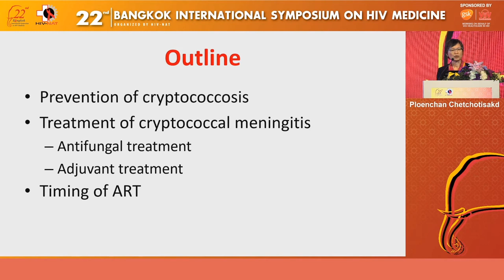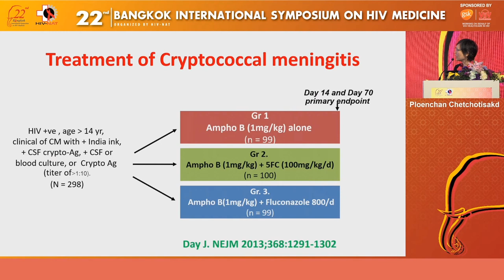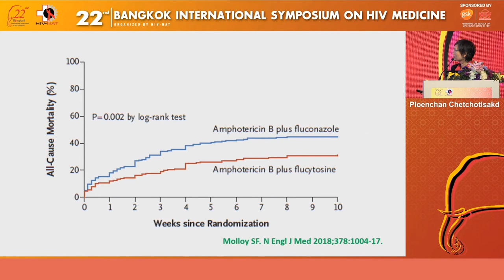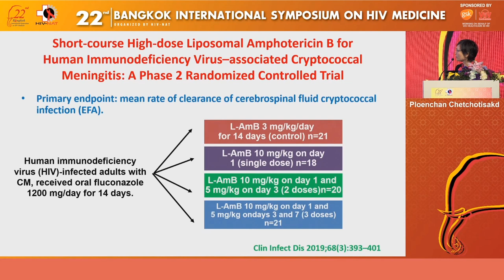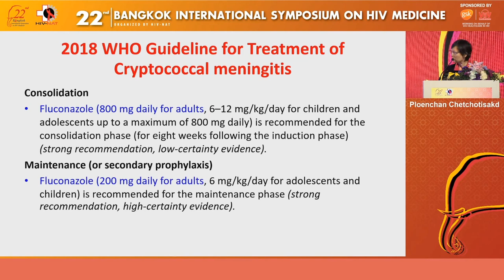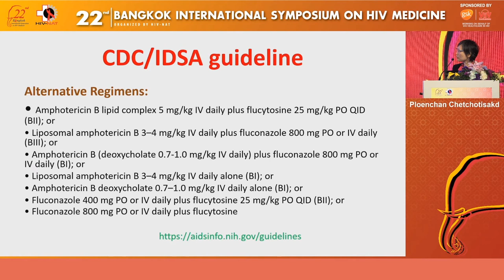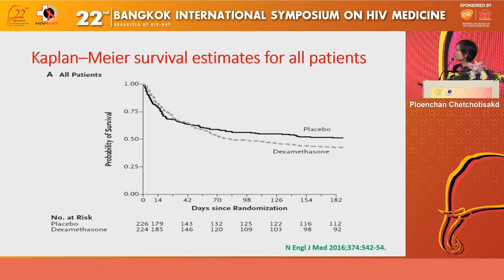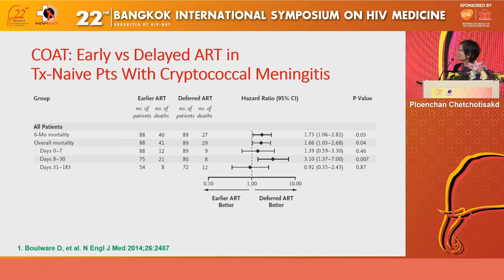Updating management for preventing and treating cryptococcal disease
Lectured by
Ploenchan Chetchotisakd, MD
Faculty of Medicine, Khon Kaen University, Khon Kaen, Thailand